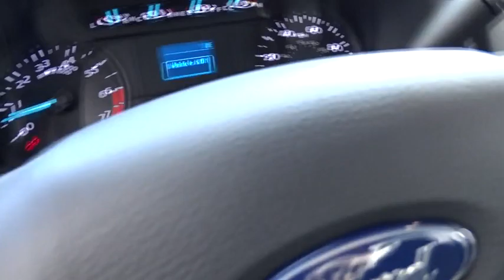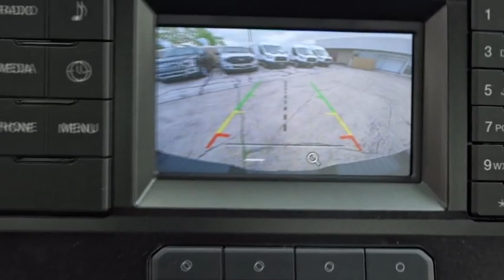2019 Ford Super Duty F-250 SRW Niles, Schaumburg, Chicago, Highland Park, Arlington Heights, IL F397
Oxford White New 2019 Ford Super Duty F-250 SRW available in Niles, Illinois at Bredemann Ford. Servicing the Schaumburg, Chicago, Highland Park, Arlington Heights, IL area.
2019 Ford Super Duty F-250 SRW XL - Stock#: F39709 - VIN#: 1FTBF2B68KEF10459

Bredemann Ford
2038 Waukegan Rd

SNOW PLOW PREP PACKAGE  -inc: computer selected springs for snowplow application  NOTE 1: Restrictions apply; see Supplemental Reference or Body Builders Layout Book for details  NOTE 2: May result in deterioration of ride quality when vehicle is not equipped w/snowplow  Extra Heavy-Duty 200 Amp Alternator,MEDIUM DUTY BATTERY - DUAL 78 AH,POWER EQUIPMENT GROUP  -inc: Deletes passenger-side lock cylinder  upgraded door trim panel  Accessory Delay  Advanced Security Pack  SecuriLock Passive Anti-Theft System (PATS) and inclination/intrusion sensors  Power Locks  Remote Keyless Entry  Manual Telescoping/Folding Trailer Tow Mirrors  power heated glass  heated convex spotter mirror and integrated clearance lights and turn signal indicators  Power Front Seat Windows  1-touch up/down driver/passenger window  Power Tailgate Lock,TRANSFER CASE & FUEL TANK SKID PLATES,XL VALUE PACKAGE  -inc: Bright Chrome Hub Covers & Center Ornaments  Chrome Front Bumper  Radio: AM/FM Stereo/MP3  4 speakers  SYNC Communications & Entertainment System  enhanced voice recognition w/911 Assist  4.2 LCD center stack screen  AppLink  1 smart-charging USB port and steering wheel audio controls  4.2 Center-Stack Screen  Chrome Rear Step Bumper  Steering Wheel-Mounted Cruise Control,TOUGH BED SPRAY-IN BEDLINER  -inc: tailgate-guard  black box bed tie-down hooks and black bed attachment bolts,ELECTRONIC-LOCKING W/3.73 AXLE RATIO,ENGINE: 6.2L 2-VALVE SOHC EFI NA V8 FLEX-FUEL  -inc: Flex-Fuel badge on fleet orders only (STD),TRANSMISSION: TORQSHIFT-G 6-SPD AUTO W/SELECTSHIFT  (STD),TRAILER BRAKE CONTROLLER  -inc: Verified to be compatible w/select electric over hydraulic brakes  smart trailer tow connector,ORDER CODE 600A,SPARE TIRE  WHEEL  CARRIER & JACK,AMBER LED WARNING STROBES (PRE-INSTALLED)  -inc: center high-mounted stop light bar and 2 hood mounted lights,TIRES: LT245/75RX17E BSW A/T,XL DECOR GROUP  -inc: Bright Chrome Hub Covers & Center Ornaments  Chrome Front Bumper  Chrome Rear Step Bumper,Four Wheel Drive,Tow Hitch,Power Steering,ABS,4-Wheel Disc Brakes,Brake Assist,Steel Wheels,Tires - Front All-Season,Tires - Rear All-Season,Conventional Spare Tire,Tow Hooks,Intermittent Wipers,Variable Speed Intermittent Wipers,Daytime Running Lights,Automatic Headlights,AM/FM Stereo,Adjustable Steering Wheel,Trip Computer,A/C,Vinyl Seats,Split Bench Seat,Driver Adjustable Lumbar,Passenger Vanity Mirror,Engine Immobilizer,Traction Control,Stability Control,Front Side Air Bag,Tire Pressure Monitor,Driver Air Bag,Passenger Air Bag,Passenger Air Bag On/Off Switch,Front Head Air Bag,Driver Restriction Features,Back-Up Camera